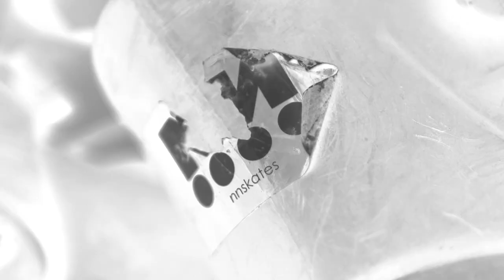Martin Schiffer & Lukas Sladek on NN Dragon+ Frames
Martin Schiffer